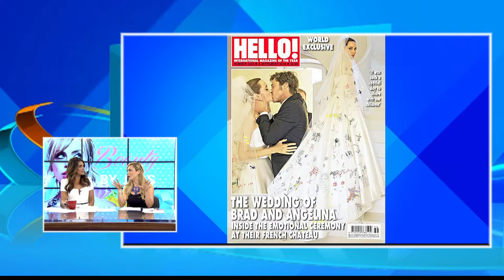Beauty by Jess: Transitioning into the Fall!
Jess shows us tips and tricks for transitioning our summer styles into the autumn season. Watch and learn, ladies!